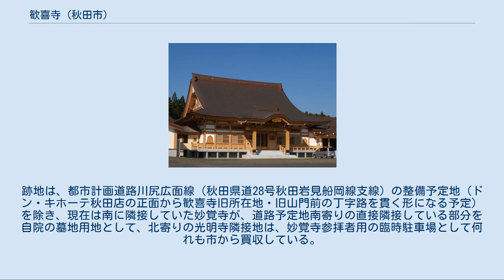歓喜寺 (秋田市)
歓喜寺（かんきじ）は、秋田県秋田市にある曹洞宗の寺院である。
 もとは密教寺院として飯島村（現秋田市飯島地区）に創建されたという。
日吉神社を守護神とするが、山王社とも呼ばれたこの神社は、1322年（元亨2年）、笹岡村に創建され、1395年（応永2年）には上新城五十丁に遷り、日吉山延命寺や十禅寺と呼ばれ、別当を沙弥安奈（安東氏）とした。
その後、密教寺の建つ飯島に遷ったといわれ、飯島鼡田の旧跡から懸仏二体が出土していることから、密教寺はその別当寺院だった可能性もある。
その後、1541年（天文10年）、安東氏の重臣・八柳氏（八柳館主、深翁歓喜大禅定門、俗名平治郎）が開基となり、補陀寺八世察心寿鑑を開山に勧請して、外旭川の八柳に正規に創建され、曹洞寺院に改宗されたのだろう。
 のち守護神の日吉神社も寺内に移転し、さらに江戸時代になって1622年（元和8年）、佐竹氏の城下の寺町づくりで以前の所在地であった秋田市寺町（現在の旭北寺町）に移転した。
開山以来、法嗣が晋住する師資相承をなし、大本山総持寺の輪番地をなしてきた。
そして、三世生庵祖長は天王の自性院、五世報庵良恩は河辺の千手院、六世空山祖広は船越の龍門寺、十三世月潭碧水は牛島の宝袋院をそれぞれ開山した。
本堂は1886年（明治19年）の俵屋火事で消失し、翌1887年の再建であった。
 寺宝に聖観世音菩薩像（像高30センチメートル）は定朝作の興福寺千体仏の一つと言われ、県指定の文化財である。
ほかにも西方広目天像、三面大黒天像、不動明王像などがあり、境内には珍しい生け花塚がある。
 以前の所在地は、両隣に光明寺と妙覚寺の曹洞宗寺院が存在し、これに旭北栄町(通り沿いの旧町内名は寺町一区とされている)の麟勝院を加えた4寺院によって、曹洞宗寺町4寺院を構成しており、寺族会や4寺院共同の事業を行うなどの相互交流が行われていたが、移転した現在でもこの関係は維持されている。
 現在の本堂は、2008年の建之。
 現在は秋田市の都市開発の関係で秋田市旭北寺町から秋田市下北手梨平に移転している。
跡地は、都市計画道路川尻広面線（秋田県道28号秋田岩見船岡線支線）の整備予定地（ドン・キホーテ秋田店の正面から歓喜寺旧所在地・旧山門前の丁字路を貫く形になる予定）を除き、現在は南に隣接していた妙覚寺が、道路予定地南寄りの直接隣接している部分を自院の墓地用地として、北寄りの光明寺隣接地は、妙覚寺参拝者用の臨時駐車場として何れも市から買収している。